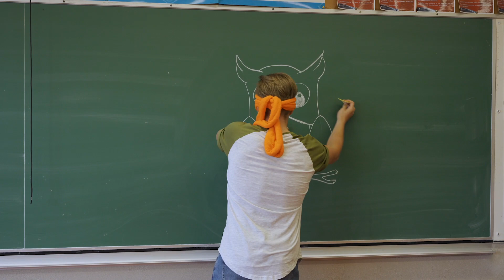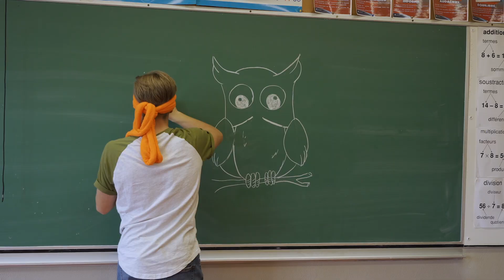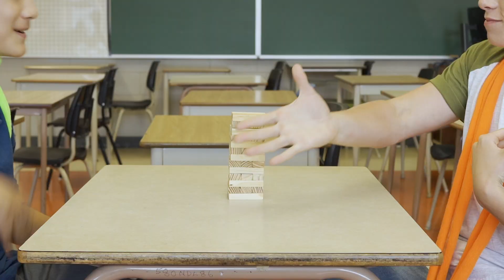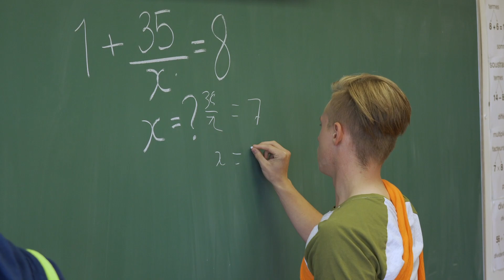Olympiades au secondaire #6 | Derek vs Nico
Derek et Nico lancent leurs dernières forces dans la compétition avant la grande finale !(Vidéo tournée avant la confinement)